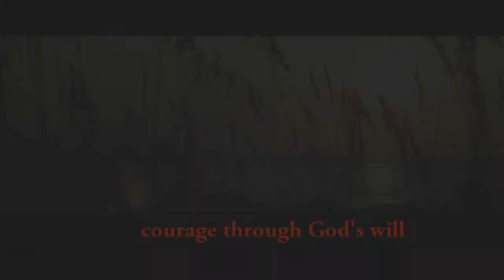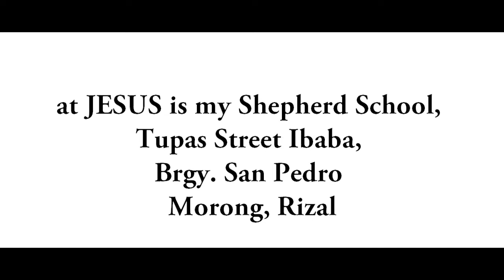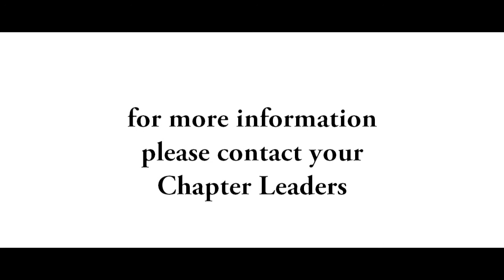Christian Character Weekend Retreat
Let us join and gather for a weekend retreat =)
For more information please contact your chapter Leaders.

"You have the power forgive, to choose to forgive"